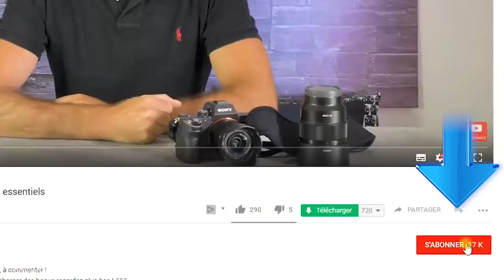Présentation chaîne progresser en photo : conseils, tutos, cours sur la photographie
Chaîne sur la photographie.
Bienvenue sur la chaîne progresser-en-photo.Des vidéos avec des explications simples et concrètes pour apprendre la photo.

 - quel matériel photo (choisir son appareil photo, choisir ses objectifs photo, les accessoires...)
 - réglages sur l'appareil photo pour faire de meilleures photos : quel mode choisir, priorité ouverture, vitesse, manuel ou comment sortir du mode automatique.
 - Le cadrage, la composition en photo pour avoir de belles photos
 -  Le traitement des photos : lightroom, photoshop, affinity photo
 - Vidéos sur la photo : salon de la photo, nettoyer son capteur photo, etc...

 Profitez de mon expérience de photographe PRO et formateur photo depuis 2007.

🙈 QUI SUIS JE ?

Ou me suivre ?

progressez en photo - apprendre la photo - progresser en photo